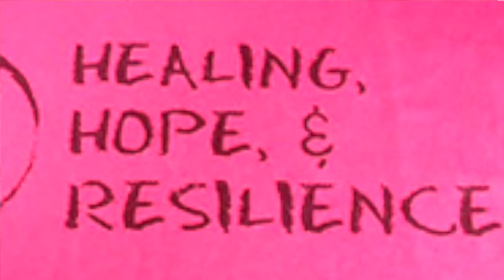Teen [or Adolescent] Mental Health, Columbus OH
What is the typical admission process and what to expect when you first come in and there is a psychiatric emergency requiring residential treatment.  What should patients and parents know about Pomegranate Health Systems; how does one wind up in psychiatric care and what are the types of treatment. Why is residential treatment necessary?  What does Pomegranate provide that other providers (less restrictive settings) don't?  What's the food like? The room? Do they ever get to go on outings?